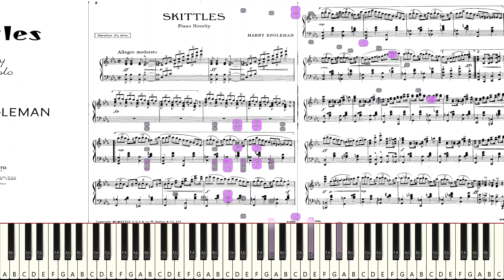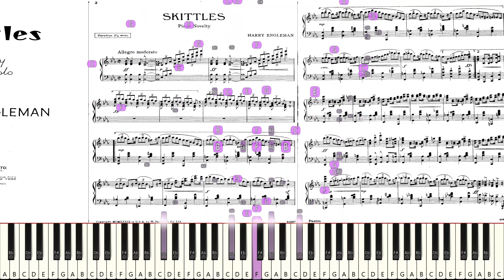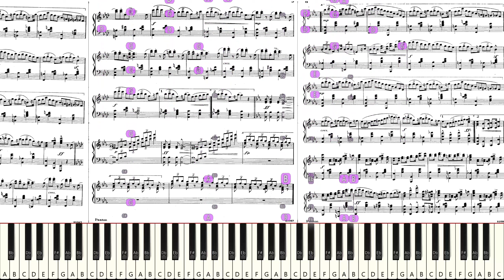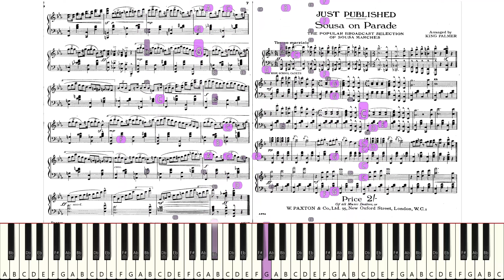Let's Try to Play "Harry Engleman: Skittles" *Live Sight Reading Practice*